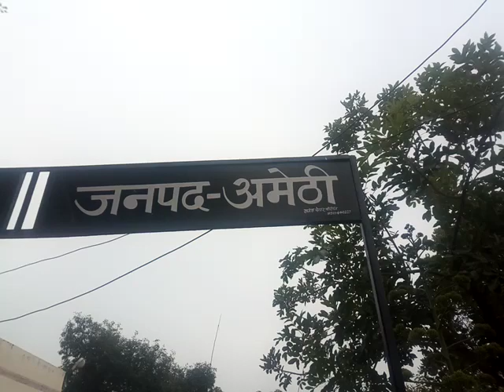अमेठी के विजुअल